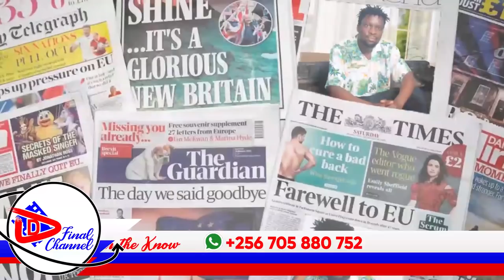FULL FIGURE AVUMYEVUMYE BALAAM, VA KU BOBI WINE .CHAMELEON EKIMULUMA KIVA KU MUTIMA. ABYABIZZA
TRENDING STORY